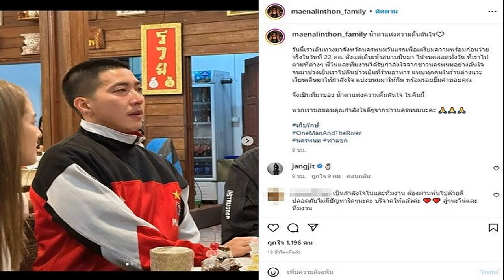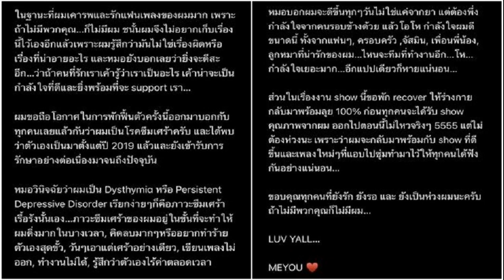'โตโน่' เล่านาทีซึ้ง ร้องไห้กลางร้าน เพราะเด็กเจ้าของวันเกิด เผยผู้ประกาศข่าวดัง ขอว่ายด้วย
‘โตโน่’ เล่านาทีซึ้ง ร้องไห้กลางร้าน เพราะเด็กเจ้าของวันเกิด เอาเค้กมาให้ พร้อมให้กำลังใจ เผยผู้ประกาศข่าวดัง ขอว่ายด้วย ตั้งเป้าขอ 10 ล้าน
วันที่ 20 ต.ค.65 ผู้สื่อข่าวรายงานถึงบรรยากาศการเตรียมพร้อมกิจกรรมว่ายน้ำข้ามโขง ของดาราหนุ่ม โตโน่ ภาคิน คำวิลัยศักดิ์ เพื่อการกุศลหารายได้ช่วยโรงพยาบาลแขวงคำม่วน สปป.ลาว และโรงพยาบาลนครพนม ภายใช้ชื่อโครงการ OneMan And The River หนึ่งคนว่ายหลายคนให้ ระยะทางไป-กลับประมาณ 15 ก.ม. ในวันที่ 22 ต.ค.65 จนเกิดกระแสวิจารณ์ในโลกออนไลน์ อย่างต่อเนื่องนั้น อ่านข่าว โตโน่ ปล่อยโฮกลางร้านเจอเหตุการณ์ที่นครพนม พร้อมลุยช่วยรพ.อย่าโยงแบ่งพรรคแบ่งสี
โตโน่ เปิดเผยถึงความพร้อมว่า หน่วยงานที่มาร่วมด้วยช่วยกัน ดีใจแทนคุณหมอและพยาบาลทั้งสองฝั่ง ร่างกายขณะนี้ต้องพยามกินให้พอ นอนให้เยอะ เพราะรู้ว่าวันที่ 22 ต.ค. ต้องใช้ทุกอย่าง ส่วนที่หลายคนกังวลว่าจะสวมชุดอะไรว่ายน้ำนั้น โตโน่ กล่าวว่า ช่วงปลายฝนต้นหนาวแล้ว เป็นไปตามแผนที่ชาวนครพนมให้ข้อมูลไว้ เดี๋ยวฝนจะลดลงแต่มันจะหนาว

เราก็เตรียมชุดไว้ 2 แบบ เขาเรียกว่าเวทสูทสำหรับว่ายน้ำ อาจมีแบบบางและแบบหนา หากว่ายรอบบ่ายมันน่าจะหนาวขึ้น เหมือนเช่นที่ทีมงานไปทำการบ้านมา ก็อาจจะเปลี่ยนอีกแบบหนึ่ง ส่วนท่าว่ายจะมี 2 ท่าคือฟรีสไตล์กับท่ากบ ว่ายช่วงแรกที่ทำการบ้านไว้จะว่ายท่ากบก่อน แต่พอทำการบ้านมาก่อนจะข้ามไปฝั่งลาว ต้องเปลี่ยนท่าเป็นฟรีสไตล์ และยังมีเรือคายัค 4 ลำประกอบ ไม่ใช้การวางทุ่น
หลังสำรวจล่องเรือดู ระยะทางที่เป็นทางตรงราว 2 กิโลเมตร ก่อนจะว่ายเลาะริมฝั่งแม่น้ำโขง จะใช้ท่ากบสลับกับท่าฟรีไตล์ ถ้าเป็นไปได้ตนจะว่ายไปขอพรวัดพระธาตุศรีโคตรบอง ที่อยู่ในแผนและวัดต่างๆ ที่จะว่ายผ่านด้วย ซึ่งเป็นความตั้งใจ ขณะว่ายจากลานพญาศรีสัตตนาคราช มุ่งตรงไปศาลาแสงสิงแก้ว หน้าวัดพระอินทร์แปลง ตรงนี้จะว่ายตัดข้ามแม่น้ำโขงไปอีก 2 กิโลเมตร ก่อนไหว้มุ่งตรงไปฝั่งลาวต่ออีก